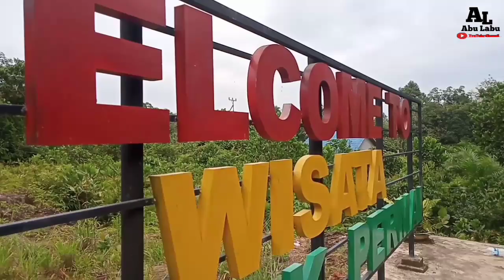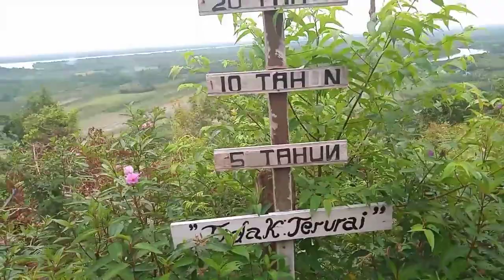puncak wisata permai (sebawi)